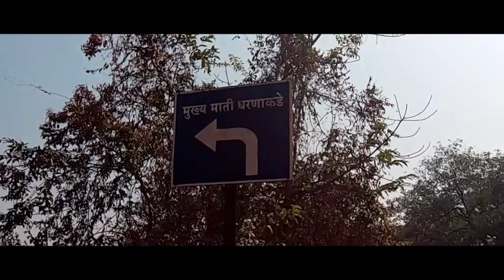Tilari Dam | Dodamarg | Cinematic Travel Vlog | GoPro hero 7 black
Hello everyone
In this video we are exploring Tilari Dam and surrounding. Best and very beautiful place.

Edited by:
Gauresh Aayeer (on Kinemaster)
Special Thanks:
Sarvesh Gawas